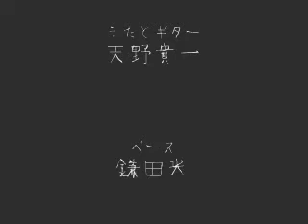律儀な夜 / ブルースロマン ＠所沢MOJO Blues Romane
2007/09/02
Live at Tokorozawa MOJO.
'Honest night'